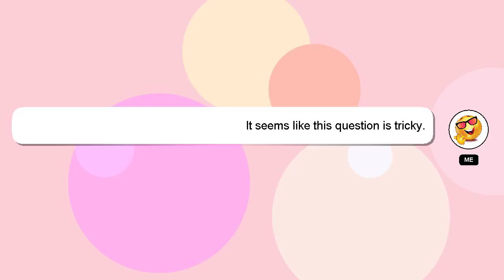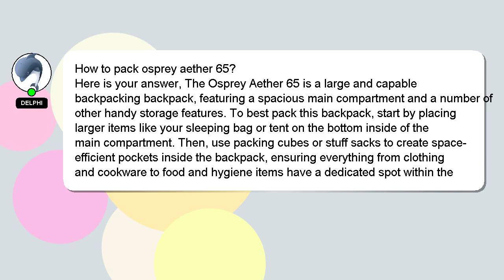How to pack osprey aether 65?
An introduction to myself in a few words, Hi there, I go by the name of Delphi. I am at your disposal to help you with any questions you have. - How to pack osprey aether 65?

Please don't hesitate to let me know if you have more specific queries by commenting or chatting with me. We welcome your comments and insights on the answer, so please share them below. If you provide an answer, I will 'heart' it as a sign of gratitude.

*2 What we are experimenting :*